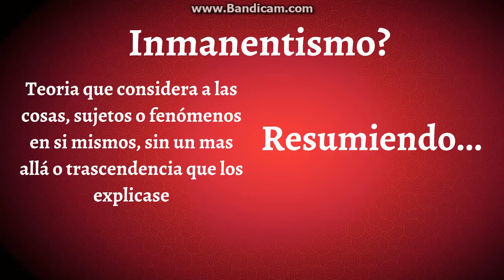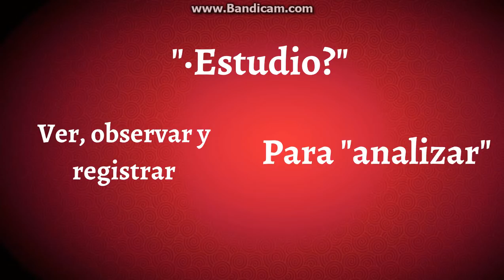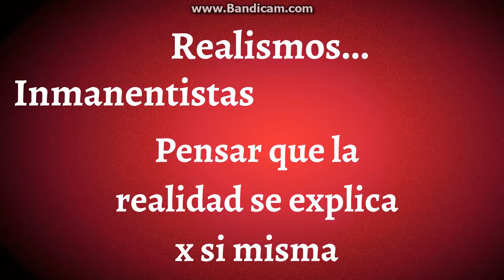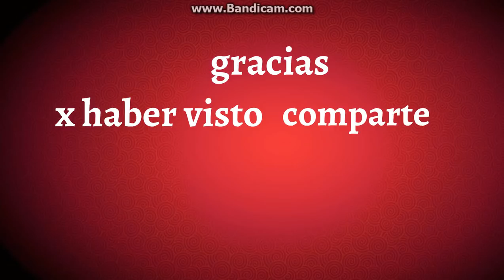Bourdieu Sociologia e Inmanentismo; el Universo Conspira a Nuestro Favor?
Brevisimo repaso por la critica que realiza Bourdieu a los inmentismos teóricos o la teoría de la acción racional.